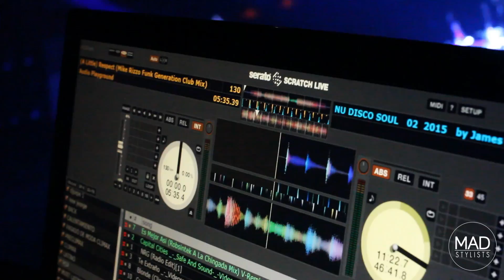MAD Stylists | 1st Fashion Thursday | JustCavalli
MAD Stylists | Marimar Macías & Diana Coss

1st Fashion Thursday

JusCavalli | Antique | Isrrael Leal | DJ Velazco | Aro's